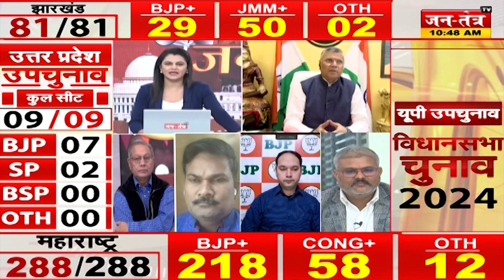"संगठन और सरकार दोनों ने मिलकर धरातल पर जाकर जनता के बीच काम किया है" |Dharambir Singh Chaudhary